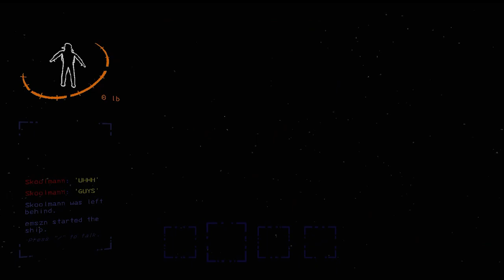This company is in fact.. lethal ︱Lethal Company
I keep thinking about the fact that we barely scratched the surface of what this game has to offer. This game is extremely fun and I'll probably being playing it more on the channel at some point. More than likely I'm probably going to stream it here on YouTube so keep a lookout for that!

Hope you guys enjoyed today's video! As always, have an excellent